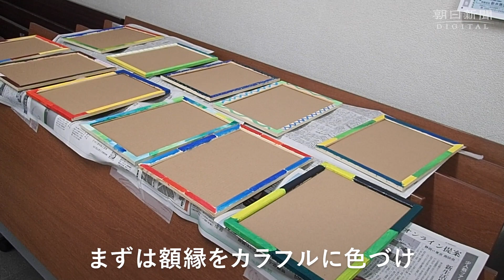絵本作家・宮西達也さんと段ボールアート作りのワークショップ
静岡県三島市在住の絵本作家・宮西達也さんと一緒に段ボールアート作りをするワークショップが１０月１８日、三島市であった。小学３年から６年の子どもたち１１人が思い思いの作品を作り上げた